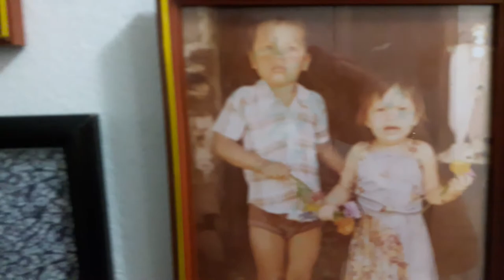SALVADOREANS Dia de pezca #3 ya en casa en Lancaster Ca 11-24-17😁